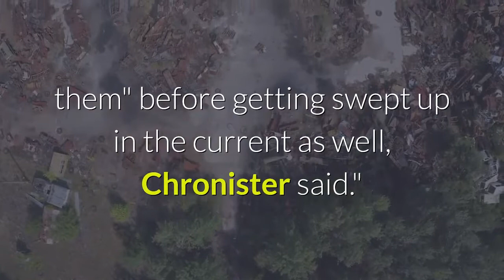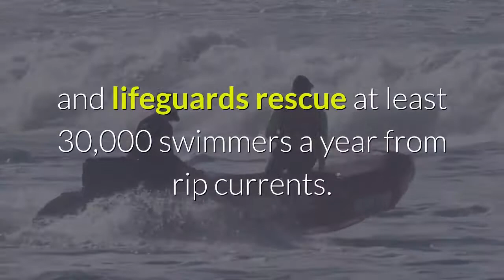2 people dead after being swept out by currents in Florida; 'hero' who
A man and a three-year-old child are dead and another man is missing after currents Friday swept them out to sea at a Tampa beach in Florida, authorities said. The man and the child were wading into the water when they "got taken by the strong current" at the beach, said Hillsborough County Sheriff Chad Chronister at a Friday news conference. They received a "frantic" 911 call from a woman, whose boyfriend, identified later as Kristoff Murray, 27, "saw that the adult and child were struggling. He "immediately, without hesitation, jumped into the water to try to help save the both of them" before getting swept up in the current as well, Chronister said."We are certainly calling him now, not just a good Samaritan, but our Apollo Beach hero," he added. Later Friday, a boater saw the body of the man who had been with the child in the water, Chronister said. That man was recovered a short time later deceased, and the child was recovered a few minutes later and transported to the hospital where he died. As of Sunday afternoon, Murray was still missing. Authorities scaled back their search Sunday. There have been at least 14 deaths due to rip currents across the U. S. this year, according to the National Weather Service. The U. S. Lifesaving Association estimates more than 100 people are killed by rip currents every year, and lifeguards rescue at least 30,000 swimmers a year from rip currents. Chronister urged everyone to remember that "water safety is paramount" in a statement Friday."It's summertime in Florida. It's hot. We all want to be in the water, we want to cool off. But please, when you have areas that are clearly marked no swimming, it's for a reason," Chronister said during the news conference.